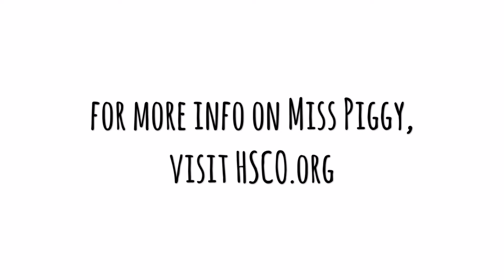Miss Piggy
Miss Piggy was brought to us as a stray, and sadly never reclaimed. Miss Piggy is a 2 year old white and tan Terrier/ Pit Bull Mix. She has lots of personality and spunk and loves to cuddle! or come meet Miss Piggy today!